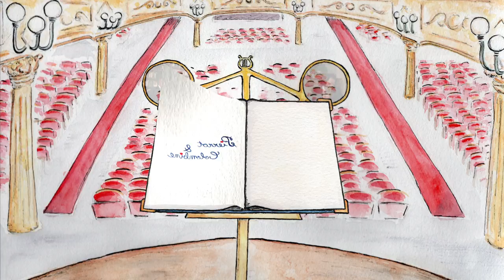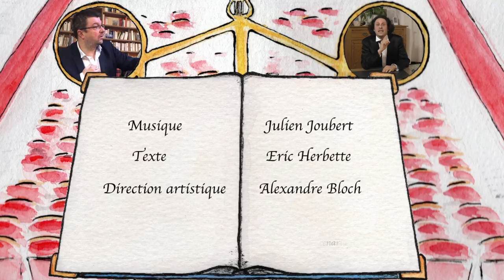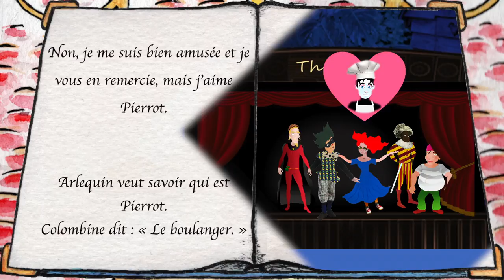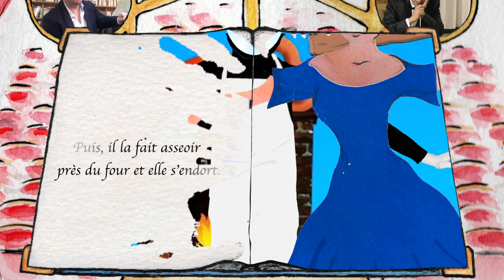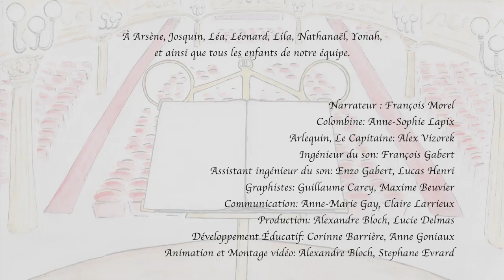Pierrot et Colombine, Épisode 2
🥳🎭🎪🎨🎻 Pierrot et Colombine 🥳🎭🎪🎨🎻
                   🥳!!! Aujourd'hui à 17h30 !!! 🥳

 Venez enfin vous replonger dans le deuxième épisode de notre conte pour enfants ( et plus grands!). Vous entendrez le merveilleux texte d’Eric Herbette, la superbe musique de Julien Joubert, et vous vous laisserez transporter par les dessins de Yann saint Maurice et Audrey Andrianarivo.
Laissez-vous bercer par les voix de François Morel, Anne-Sophie lapix et Alex Vizorek, et tout cela sous la direction d’Alexandre Bloch.
     Bon voyage !!

Créé en avril 2020, ce feuilleton en mini format a été conçu par Julien Joubert, Eric Herbette et Alexandre Bloch.
Partageant la même passion et le même engagement pour la transmission de la culture, auprès des plus petits comme des plus grands, ils vous invitent à (re)découvrir les aventures de Pierrot et Colombine.
Une fabuleuse histoire racontée par François Morel, Alex Vizorek et Anne-Sophie Lapix, et accompagnée par de talentueux musiciens ayant chacun enregistré depuis leur lieu de confinement.
Ce joli conte musical, illustré par Antoine Véron et Audrey Andrianarivo, accompagnera vos enfants dans cette période si spéciale pour tous.

Violons: Jiyoon Park/Julien Szulman
Alto: Lise Berthaud
Violoncelle: Victor Julien-Laferrière
Contrebasse/Guitare/Mandoline: Lucas Henri
Piano: Phil Richardson
Clarinette: Pierre Génisson
Hautbois/Cor anglais: Anne-Marie Gay
Voix: Marie-Noelle Maerten/ Julien Joubert
Trompette: Maxime Faix
Trombone: Jean-Philippe Navrez
Marimba : Sylvain Borredon
Percussion/ Bruitages : William Brunet
Ingénieur son: François Gabert / Enzo Gabert / Lucas henri
Graphiste: Guillaume Carey/ Maxime Beuvier
Montage Sonore et vidéo: Stephane Evrard/ Alexandre Bloch
Communication: Anne-Marie Gay/ Claire larrieux
Production: Alexandre Bloch/ Lucie Delmas
Développement Éducatif: Corinne Barrère/ Anne Goniaux

En Partenariat avec France Inter